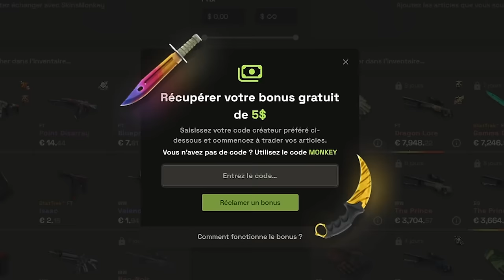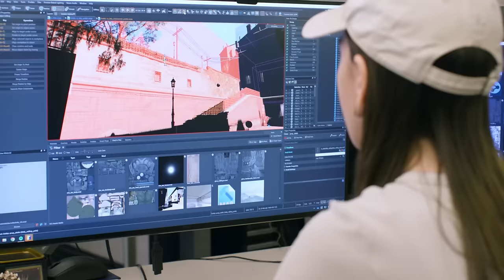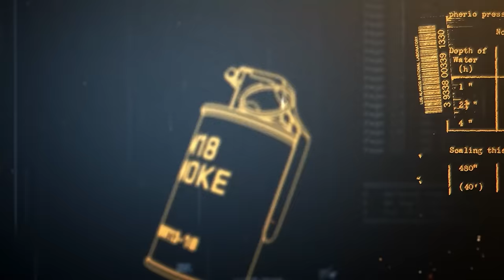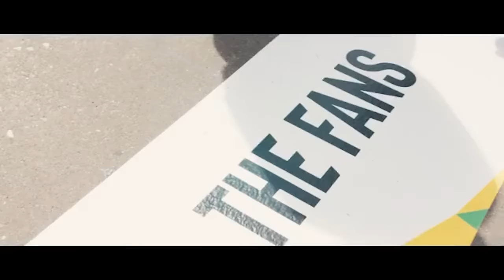CS2 EST IGNOBLE. CE QU'IL FAUT CHANGER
Quels sont les points à améliorer sur CS2 selon vous ?